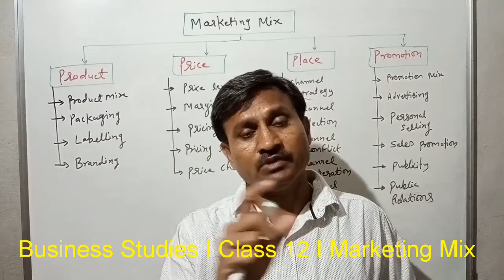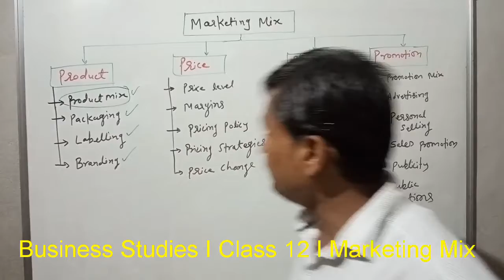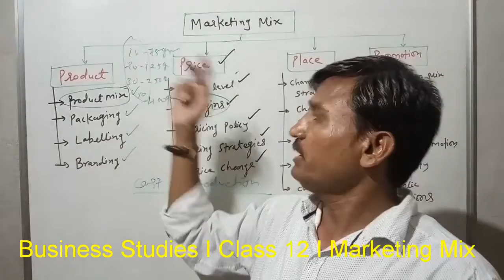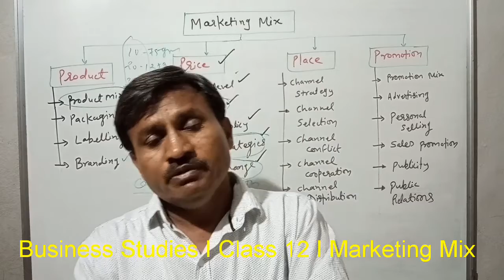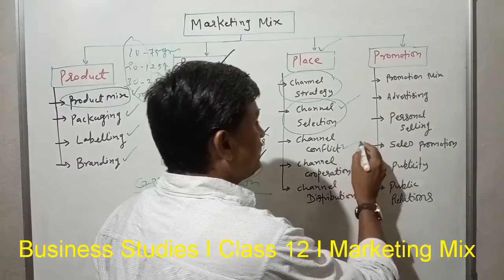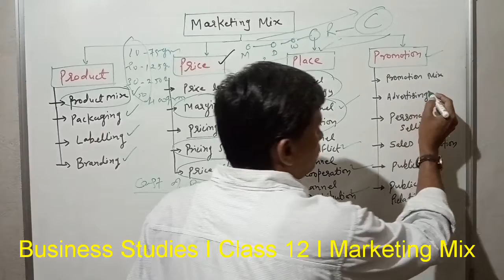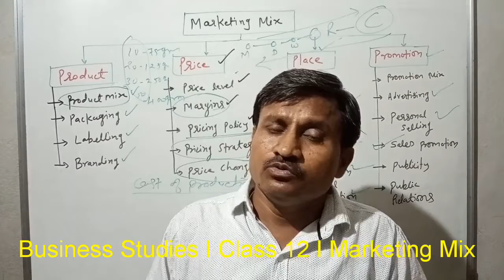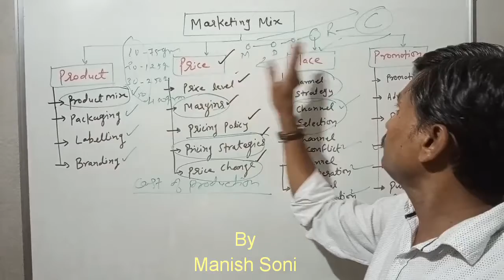Business Studies I Class 12 I Marketing I Marketing Mix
This video is all about Marketing Mix and 4 Ps of Marketing Mix.